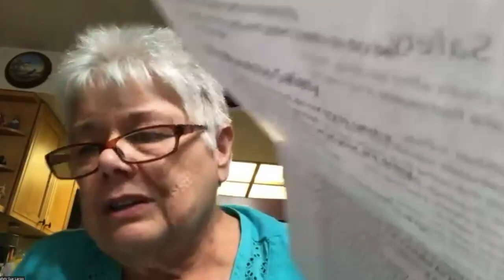2024-03-27 Safety Moment with Sue Jilek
No, we didn't forget the safety moment for 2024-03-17.    Check it out and see if you have any additional suggestions for the areas covered in the meeting.

We would like your thoughts.